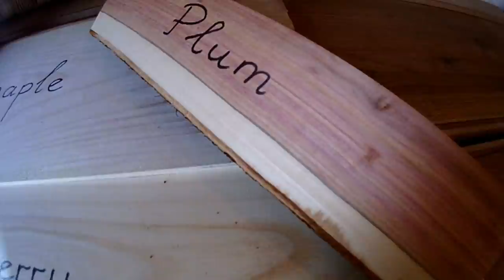Making gouges from a saw blade (using Pask Makes handle making jig) // Vésők készítése házilag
Thank You for the idea, it's a great jig.